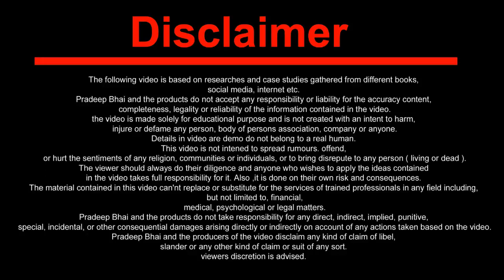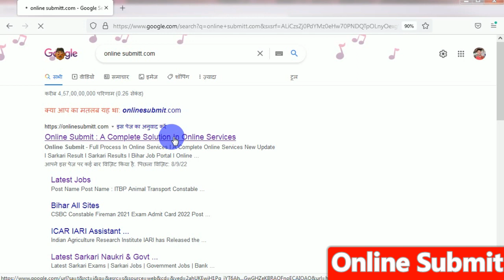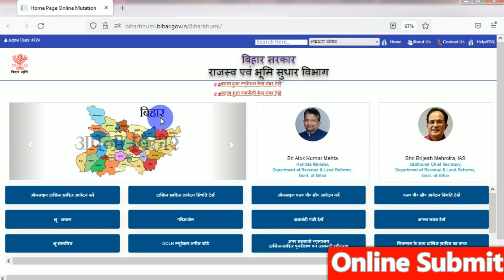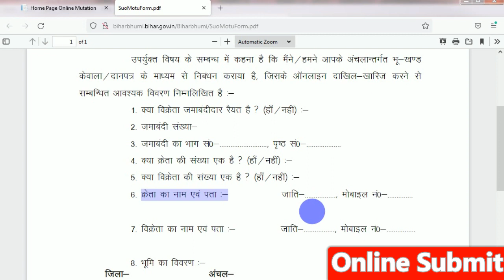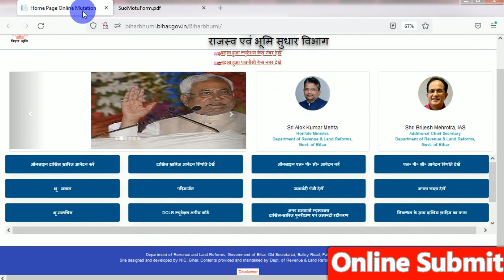Suo - Moto Dakhil Kharij Online Apply Form 2022 l Dakhil Kharij Suo moto dakhil kharij kaise kare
Mobile - XXXXXX4574